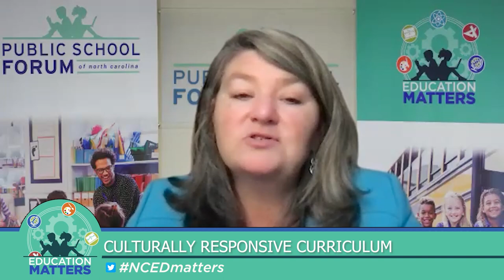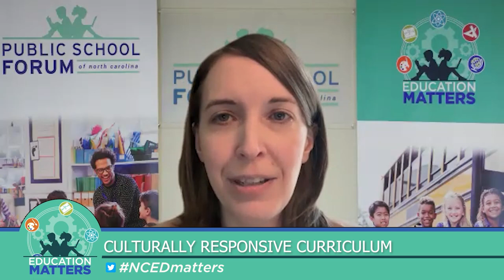Education Matters ep. 217 Culturally Responsive Curriculum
This week on Education Matters we talk with two teachers and seven students about the importance of a culturally responsive curriculum.

Guests:
Xavier Adams, NCCAT 2022 Prudential NC Beginning Teacher of the Year
Tia Hilber, Student, Orange High School, Orange County Schools
Laviant Lewis, Student, Orange High School, Orange County Schools
Grace McDaniel, Student, Orange High School, Orange County Schools
Matt Scialdone, Teacher, Middle Creek High School, WCPSS
Hallie Brew, Student, UNC-CH
Addi Simpson, Student, Middle Creek High School, WCPSS
Aliza Zahid, Student, Middle Creek High School, WCPSS
Alexa Burke, Student, Middle Creek High School, WCPSS